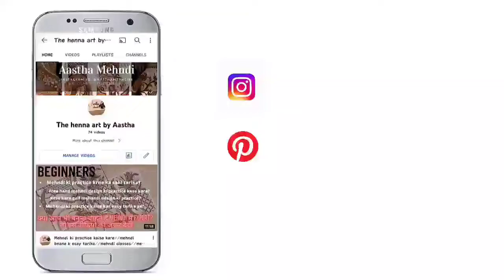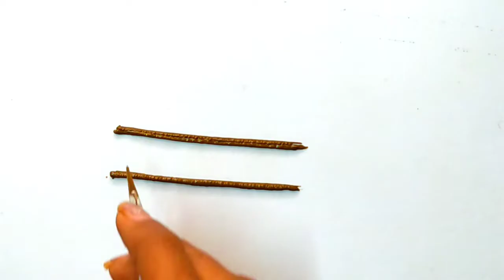Swastik Mehandi design// bridal mehndi tips and tricks by aastha mehndi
Swastik Mehandi design// bridal mehndi design// bridal mehendi design tips and tricks

If You like this video so plzz press the like button and follow my Instagram account and watch more such a videos so go and follow us and subscribe my youtube channel and press the bell icon don't forget like share comment 😊